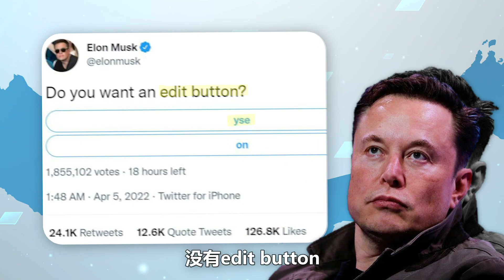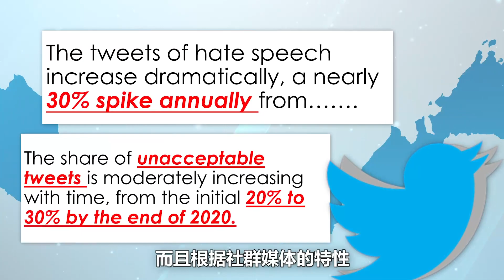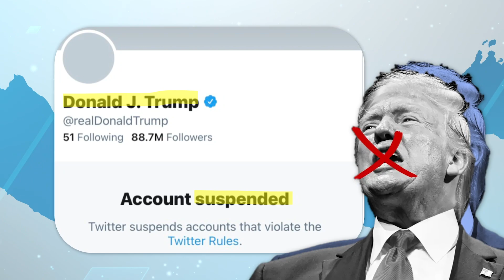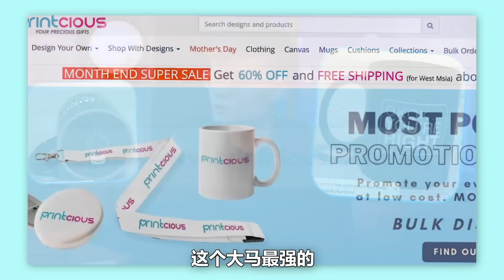Elon Musk的言论自由真的好吗？强制死刑的问题在哪里？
一言不和就收购！富豪的世界你懂多少呢？

BBK拽拽的马克杯上线啦！
无论任何场合，面对任何人，
有此杯在手，保你hold 住全场！
printcious.com 也为你提供各种客制化服务；
杯子，衣服，滑鼠垫，拼图等等等等，
无论你要单人件，还是批量生产，他们都能做到！
赶快点击链接，参观参观吧！